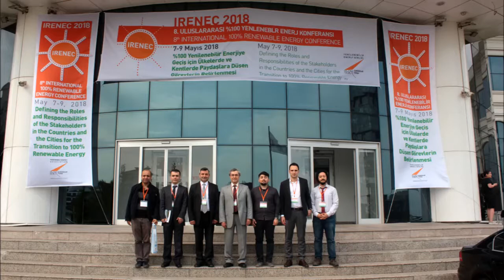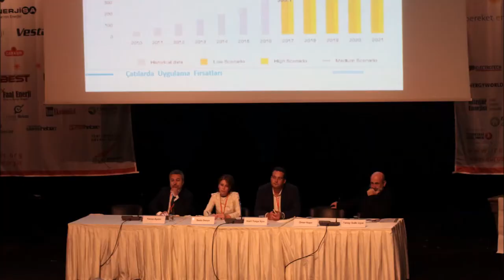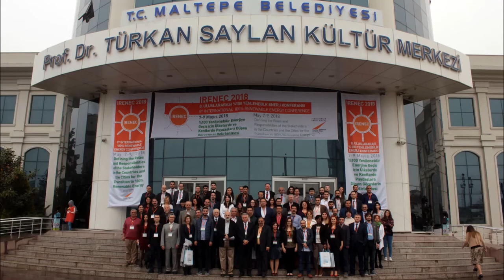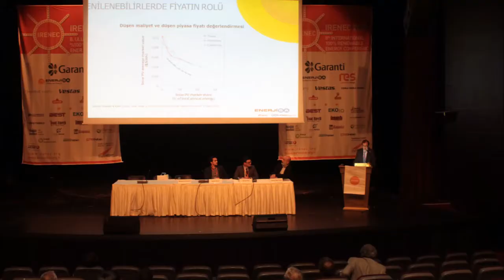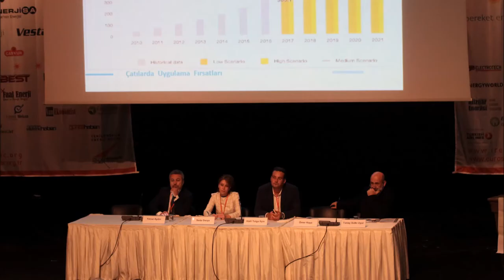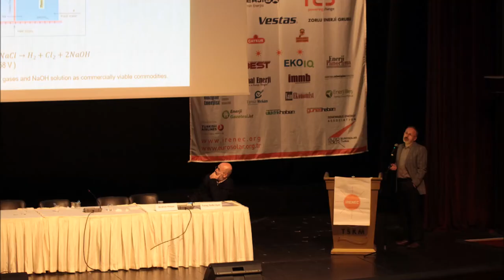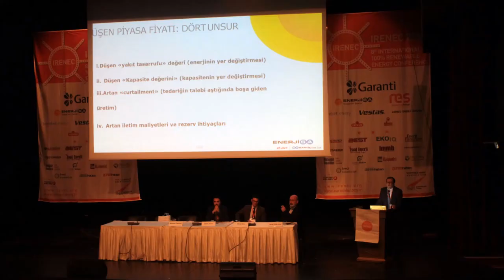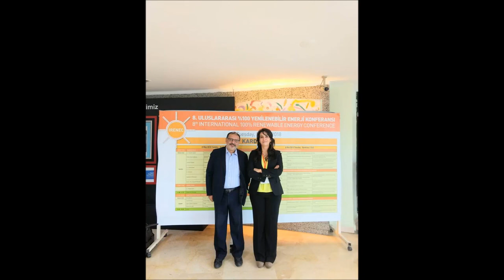IRENEC 2018 - TRT Radyo 1 Kelebek Etkisi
Sayın Feride Burcu Surgit'in IRENEC 2018'den sonra konferans başkanı Prof. Dr. Tanay Sıdkı Uyar ile yaptığı ve kendi sayfasında yayınladığı röportajı buradan da yayınlıyoruz. İyi seyirler.

Topluluk Enerjisi esasına dayanılarak %100 Yenilenebilir Enerjiye küresel geçiş için, Bireylerin, Karar Vericilerin, Üniversitelerin, Kooperatiflerin ve Belediyelerin Üzerine Düşen Görevlerin ve Sorumlulukların tartışılıp değerlendirildiği konferansta
gerçekleştirdiğimiz çarpıcı röportajlar.